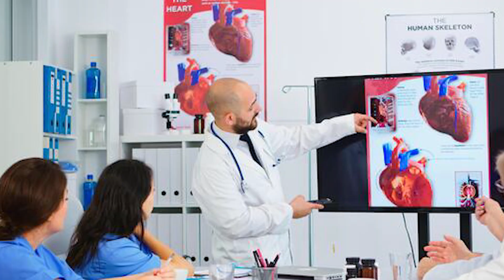INICET November 2025 | The Roadmap to Success | Dr Sanchit Bajpai | PW MedEd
Are you preparing for INI-CET November 2025? 🚀 In this session, Dr. Sanchit Bajpai from PW MedEd shares a complete roadmap to success – from smart study strategies, subject-wise approach, revision techniques, high-yield topics, and time management tips – everything you need to ace the exam.

Whether you’re just starting your prep or looking for the final boost, this video will guide you to stay focused, motivated, and exam-ready. 💯